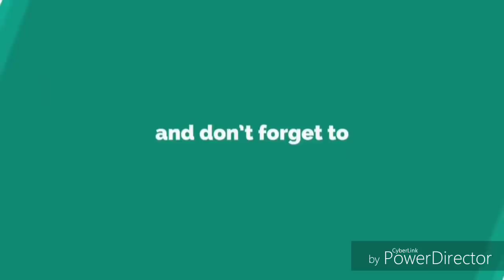Karwachauth Special mehndi design 2019|Karwachauth mehndi design for hands 2019|Rakhi/Eid Mehndi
Take care
Xoxo